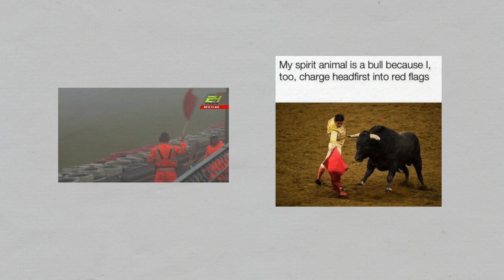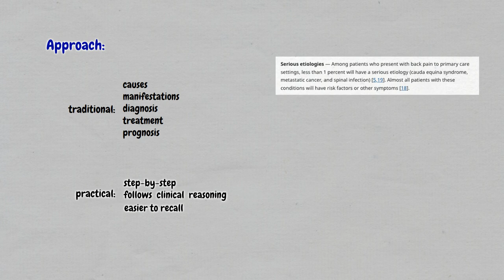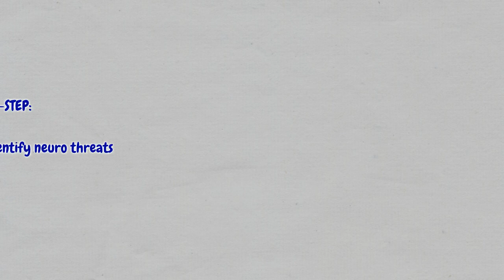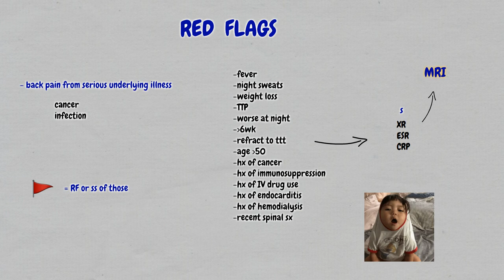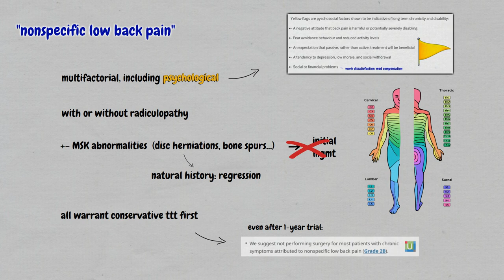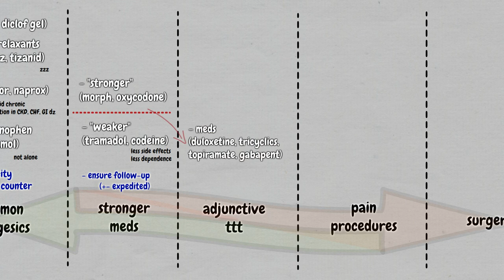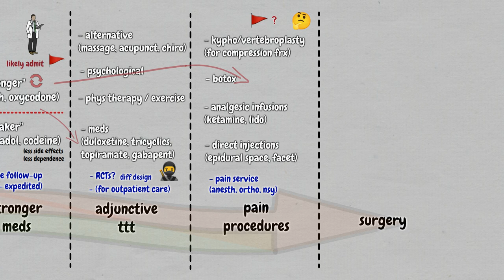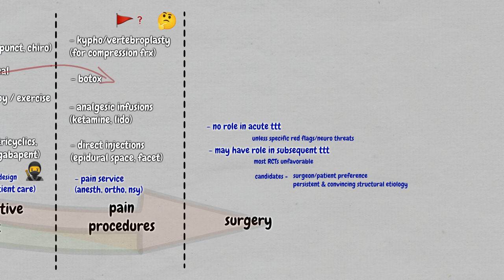Acute management of LOW BACK PAIN: all you need to know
There are so many myths surrounding back pain that it’s hard to find someone without an anecdote about one treatment or another. This is an up-to-date overview of how it should be managed.

I hope it helps you understanding this overly complex topic.
To use you have to know. To know you have to understand. But that’s not enough, you gotta remember what was the thing you understood.

That’s why simplifications and mnemonics work. If you want to be knowledgeable about a broad topic, and you want this working knowledge to remain, they’re a must.

Peruse the channel and see if there’s more you like. If you have a topic recommendation, feel free to use the comment section or find me @lucasplaining.
Também em português:
This video is meant for education and not for directing the treatment of any specific patient. If you need medical advice, get in touch with a doctor.
Attributions:
-Theme song: In the Hall of the Mountain King - Edvard Grieg
-conus medullaris By Dr. Johannes Sobotta - Sobotta&039;s Textbook and Atlas of Human Anatomy 1908, Public Domain,